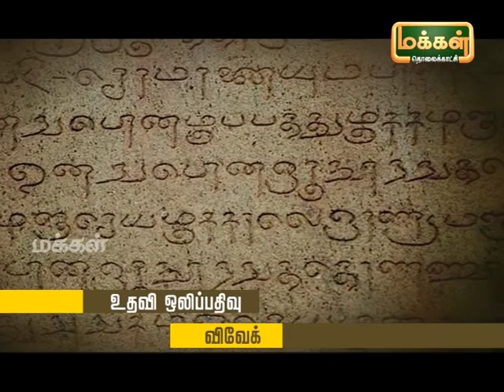Kalaimamani Dr. S.Sunder l Origin of Tamil Music - Pannisai Viththagargal | Thevaram | Epi 66